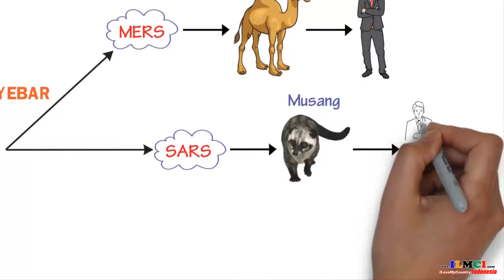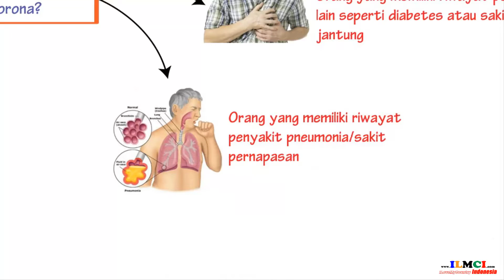Bagaimana Virus Menyebar